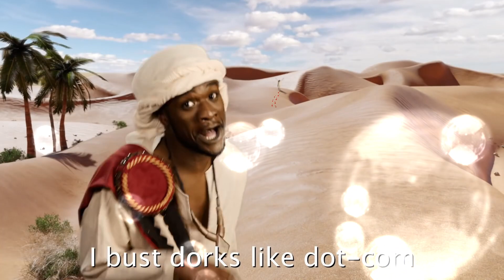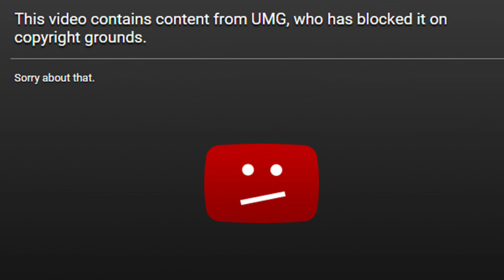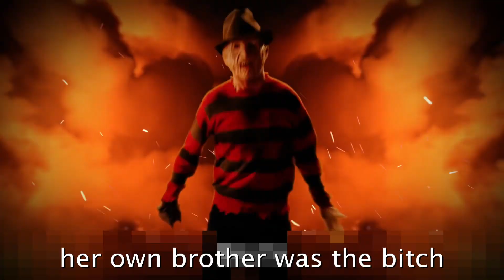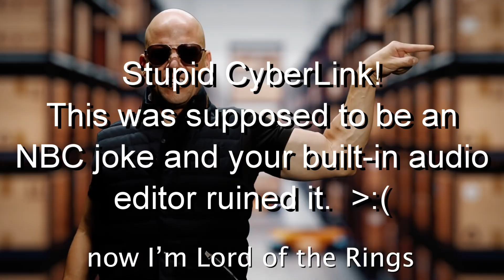Al Gore Rhythm.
Sorry for this getting out so late; I didn't have Amazon Prime.

Huge thanks to dawid and lock down for the suggestions!

So...yeah...this came out MUCH later than I expected, and that's because I've been much busier than I expected.  Thankfully, I'm finally off for a couple weeks, so I'll be able to work on the new YTP before going into hibernation again.

With that being said, I'm hoping the next YTP will be out on Christmas, but that's if I work on it non-stop (we all know THAT won't happen; but then again, I did work on a majority of this for about 6 hours non-stop, so it's possible).  It will for sure be out before the New Year!

I guess that's it.  I'll see you all soon (most likely in a few days)!
~SPG685